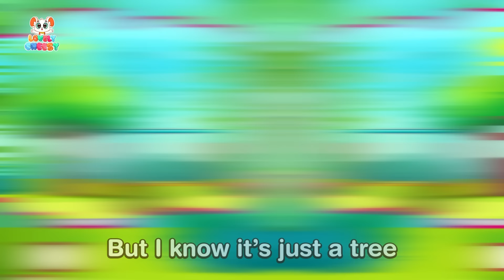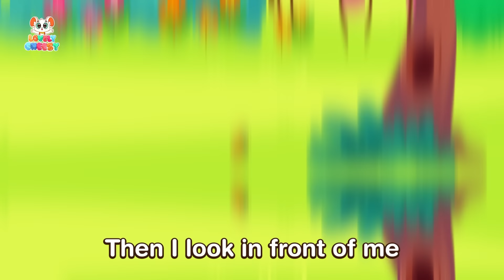Pink vs Orange Rooms 🤩😽 Funny Kids Songs And Nursery Rhymes by Lovely Cheesy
What happens when Cheesy has an orange room and his sister has a pink room? The battle begins!
Enjoy the fun battle of the Cheesy siblings!

⏰ Timestamps:

00:00 Pink VS Orange Rooms
02:02 Baby Was Taken By A Monster
04:20 My superhero mom
06:26 Where Are My Hands
08:22 Lovely Bottle Milk

Lyrics:

Verse 1:
In the pink room
There’s pink doll
The prettiest doll
That you ever did see

Well, the doll is in a box
And the box is in the bed
And the pink walls grow
All around, all around
And the pink walls grow all around

Verse 2:
By the pink room
There’s a orange room
The prettiest room

Well, the ball is on the car
And the car is in the box
And the box is on the desk
And the orange walls grow
And the orange walls grow all around

Verse 3:
Pink or orange
I choose pink room
I choose orange
The orange room

Orange things are in the room
Pumpkin, carrot, papaya
And my fox are in the room
And the room is orange

Verse 4:
Pink or orange
I choose orange
The pink is lovely

Pink table is in the room
Candy, balloon, flamingo
And my pig are in the room
And my lovely room is pink
And pink is the prettiest

Verse 5:
Pink or orange
I choose orange
Pink and orange

Well, pink doll is in a box
The box is in orange car
And the car is on pink bed
And the bed’s by orange fox
And the fox’s by pink pig
The room is pink and orange
The orange walls grow all around

3-years-old Cheesy is a kind, happy and sometimes naughty mouse. He is always eager to discover the world and learns so many interesting life lessons in a funny way.